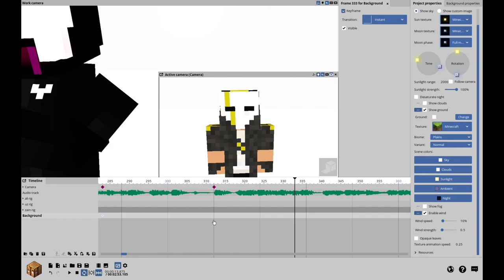Don't shot! -Funny Minecraft Animation 😂🤣 +Behind the scene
Song at the end:Idk i found it on TikTok! :v

Characters:
Uzzy - Me

Software:
MineImator 2.0 pre realese -4
And CapCut

❗Plz don't copy/redesign/heavily inspired by all of my characters❗

Current subs count:
1.5K

Current TikTok Followers:
950